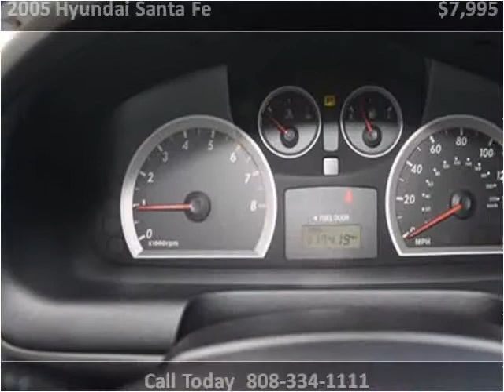2005 Hyundai Santa Fe Used Cars Kailua-Kona HI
This 2005 Hyundai Santa Fe is available from Pre-Owned Motor Cars.